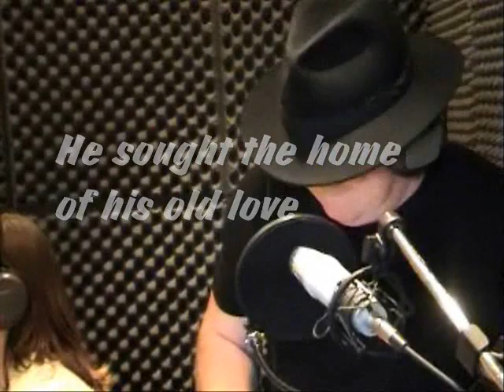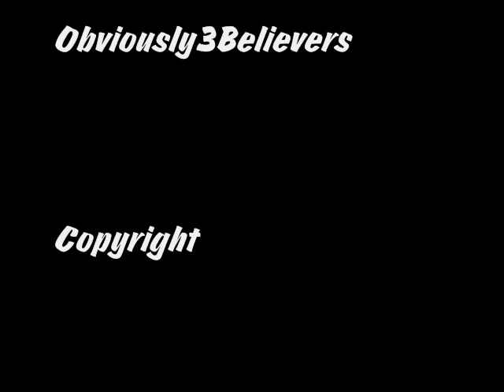The Return (Original)Robert Service Poet like Leonard Cohen type of thing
Inspired by the poetry of Robert Service, here is one of our original songs Copyright Bluefroger Songs/Robert Service 2008 We hope you like it.Service was a English/Canadian poet who's words are very lyrical. We were pleased to get permission to put these words to music. Evocative ,emotional,precise Service was all of these.
We hope you enjoy.Country Joe McDonald also covered Service on his album WAR WAR War in 1971.

Lyrics

They turned him loose, he bowed his had,
   A felon, bent and gray.
His face was even as the Dead,
   He had no word to say.

He sought the home of his old love,
   To look on her once more;
And where her roses breathed above,
   He cowered behind the door.

She sat there in the shining room;
   Her hair was silver gray.
He stared and stared from out the gloom;
   He turned to go away.

Her roses rustled overhead.
   She saw with sudden start.
"I knew that you would come," she said,
   And held him to her heart.

Her face was rapt and angel-sweet;
   She touched his hair of gray;
But he, sob-shaken, at her feet,
   Could only pray and pray.